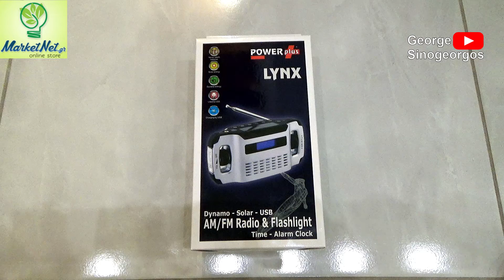PowerPlus Lynx: Το Ιδανικό Ηλιακό Ραδιόφωνο & Φακός για Σπίτι & Ταξίδια | MarketNet.gr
Απολαύστε ελευθερία κινήσεων με το PowerPlus LYNX, το απόλυτο πολυεργαλείο για κάθε περίσταση! Συνδυάζει ψηφιακό ραδιόφωνο AM/FM, φακό, ρολόι ξυπνητήρι και δυνατότητα φόρτισης κινητού μέσω δυναμό ή ηλιακής ενέργειας.

Χαρακτηριστικά Προϊόντος:
Ραδιόφωνο AM/FM με ψηφιακή οθόνη
Ηλιακός συλλέκτης & δυναμό για φόρτιση
Φακός 3 LED
Φορτιστής κινητού για έκτακτες ανάγκες
Ψηφιακό ξυπνητήρι με ρύθμιση φωτισμού
Ελαφρύ & φορητό, ιδανικό για ταξίδια, σπίτι ή κάμπινγκ
📏 Διαστάσεις: 15,8 x 7,5 x 5,3 cm
🔋 Χρόνος λειτουργίας: Έως 9 ώρες ραδιοφώνου ή 6 ώρες φωτισμού μετά από πλήρη φόρτιση

Timestamps:
0:00 Εισαγωγή
0:49 Παρουσίαση Προϊόντος PowerPlus LYNX
1:48 Unboxing & Αναλυτική Παρουσίαση
2:26 Τρόποι Φόρτισης του Ραδιοφώνου
3:09 Φόρτιση του κινητού από το Ράδιο
4:11 Διαστάσεις Προϊόντος και κεραίας
4:30 Φακός
4:36 Η λειτουργία του ραδιοφώνου
5:47 Ρύθμισεις Ρολογιού & Ξυπνητήρι
6:47 Οι μπαταρίες του
7:13 Χρόνοι Φόρτισης & Διάρκεια λειτουργιών
8:19 Συντήρηση του ραδιοφώνου & Σωστή χρήση
8:36 Επίλογος

🌟 Ευχαριστούμε που επισκεφτήκατε το ηλεκτρονικό μας κατάστημα MarketNet.gr!